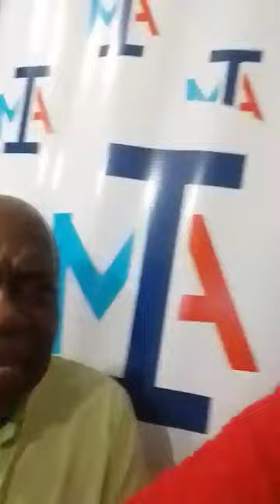Interact Livestream Program on Home Alone on August 9, 2023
The Program was streamed at the Bush Road Studio in St. Maarten on August 9, 2023.